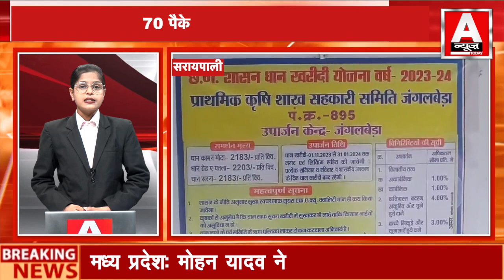शपथग्रहण से पूर्व मुख्यमंत्री ने की पूजा अर्चना , अपनी माता का लिया आशीर्वाद ...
ANCHOR-
EDITOR
VIDEO PRODUCER-